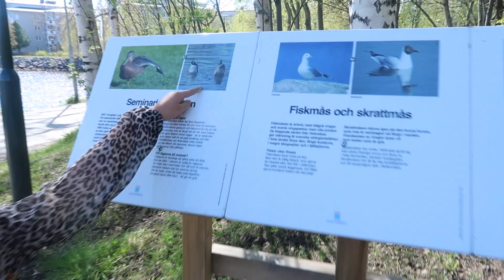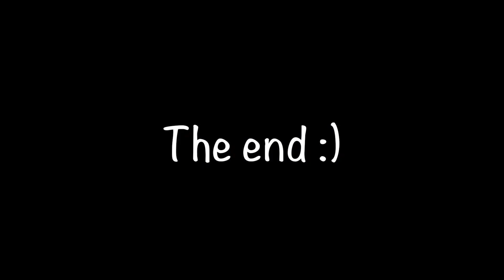Feeding the ducks🦆🦆 | Vi matar ankorna | يوم حلو بالطبيعة نوكل البط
A day out in the nature to feed the ducks and pigeons.